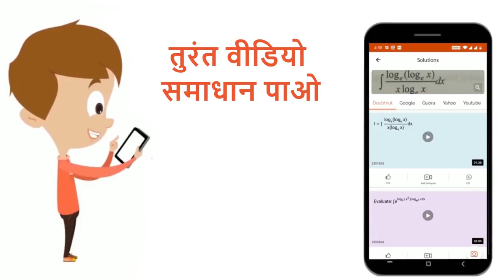AgCI अमोनिया विलयन में घुल जाता है परन्तु जल में नहीं क्योंकि | 12 | D एवं F - ब्लॉक के तत्व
AgCI अमोनिया विलयन में घुल जाता है परन्तु जल में नहीं क्योंकि
Class: 12
Subject: CHEMISTRY
Chapter: D  एवं F - ब्लॉक के तत्व
Board:NEET

👉 Have Any Query? Ask Us.